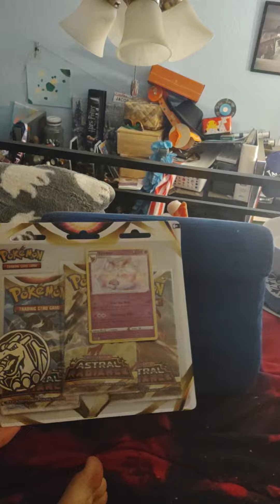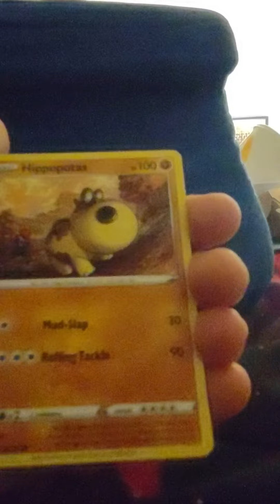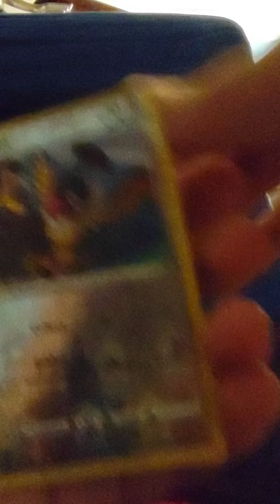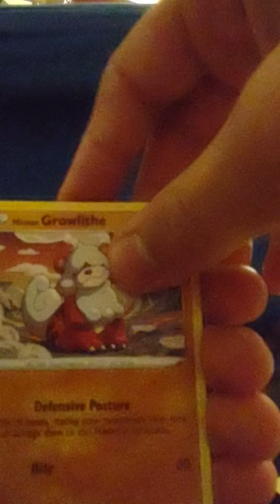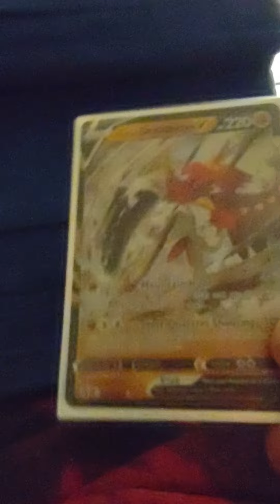3 pack blister from rite aid!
first video hope you enjoy